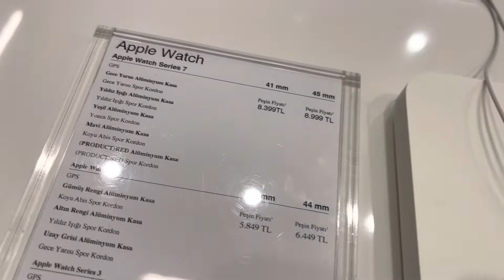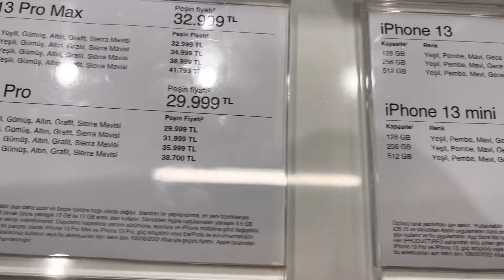Цены на APPLE IPHONE в Турции🇹🇷 2022